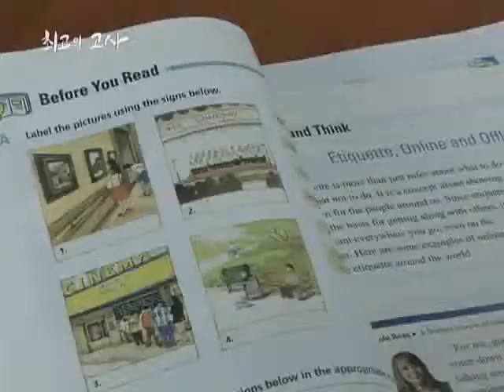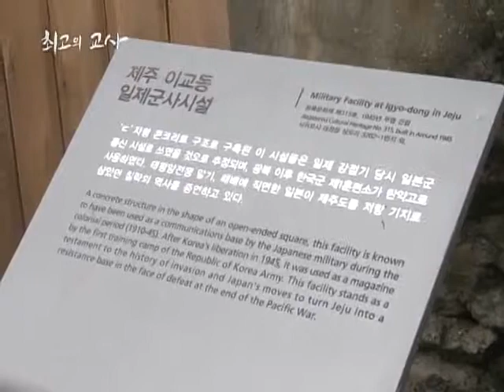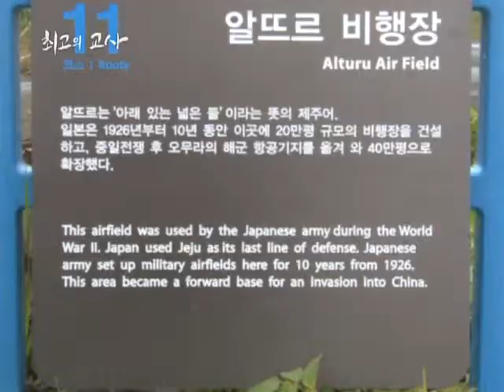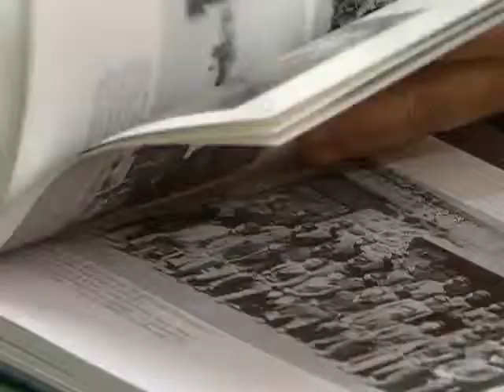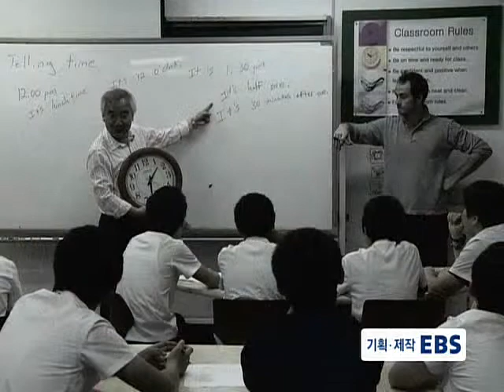최고의 교사 - 제주 대정고 김웅철 _#004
EBS, 최고의 교사, 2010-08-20, 제주 대정高의 전설, 형사 콜롬보? 수석교사 김웅철

대정 고등학교에서 수업을 따라오기 힘든 아이들을 전담하고 계시는 김웅철 선생님. 아이들은 물론 좋은 교사 양성에도 앞장서 힘쓰고 계시는 김웅철 선생님의 열려있는 수업에 함께 가보자